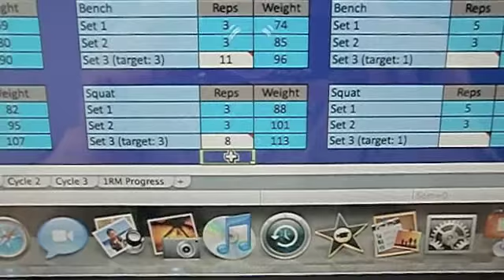Jim Wendler 5-3-1 / Cycle 1 - Week 2: Squats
9 reps with 113 kilo's / 249 pounds